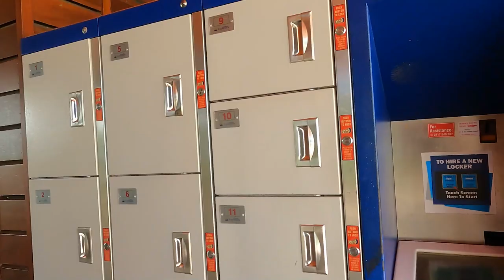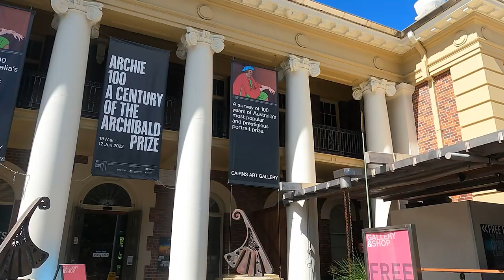Cairns, Queensland - Austrália | Um verdadeiro paraíso para morar e viajar | Cidades da Austrália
Cairns é sem dúvida uma das melhores cidades da Austrália quando o quesito é qualidade de vida. A cidade está localizada no Norte de Queensland, e possui uma população com pouco mais de 150 mil habitantes.
Cairns é cercada por praias, montanhas, e rodeada pela floresta tropical mais antiga do mundo. É também um dos principais destinos de ferias dos australianos, e turistas internacionais,  alem de ser  ponto base para os turistas que querem conhecer a Grande Barreira de Corais da Austrália.

Conheça essa incrível cidade e saiba como são as cidades da Austrália e a qualidade de vida oferecida para sua população.

Como é morar em Cairns?
Como é a cidade de Cairns?
O que fazer em Cairns?

Não esqueça de se escrever no canal e ativar o sino para você ser o primeiro a receber notificações e embarcar em nossas aventuras!

VENHA FAZER PARTE DA NOSSA COMUNIDADE NO INSTAGRAM!

Vem junto com o EUVOUCOMGREG / EU VOU COM GREG